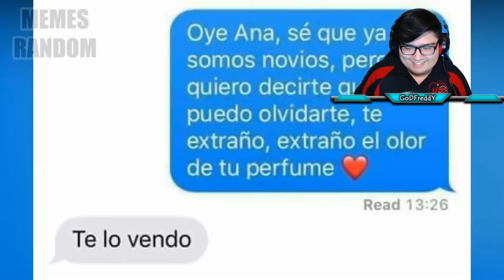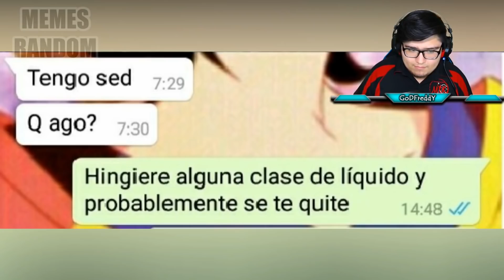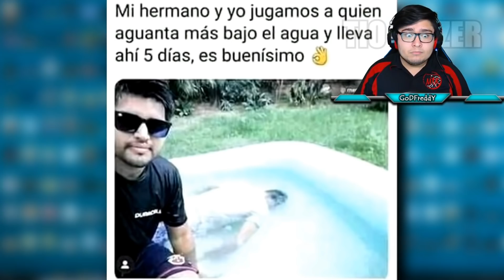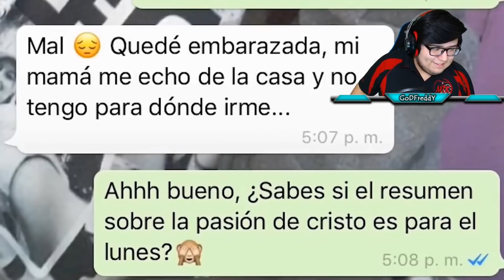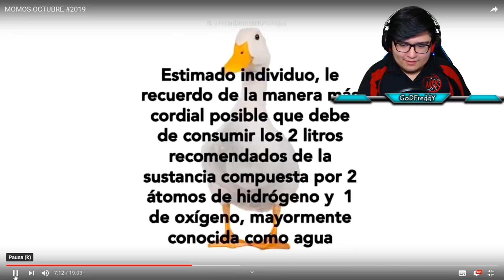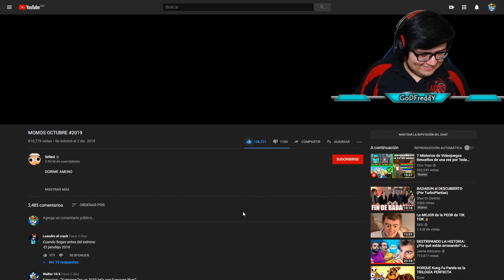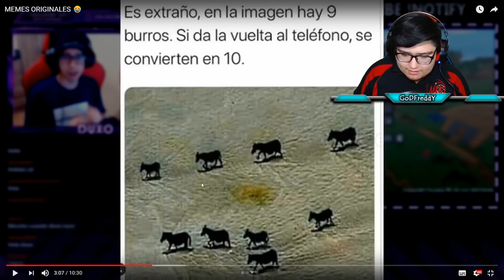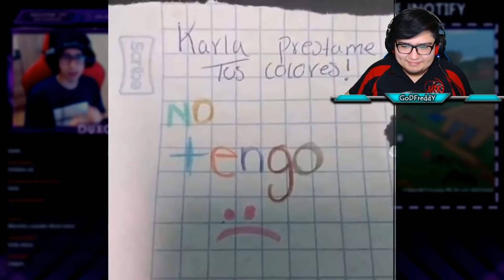45 Minutos de MEMES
𝗚𝗥𝗨𝗣𝗢𝗦

𝗖𝗢𝗡𝗧𝗔𝗖𝗧𝗢

𝗖𝗢𝗡𝗦𝗜𝗚𝗨𝗘 𝗩𝗘𝗡𝗧𝗔𝗝𝗔𝗦

Hazte miembro de mi canal y tendrás muchas ventajas! Puedes cer cada una de ellas. Todo apoyo se agradece.